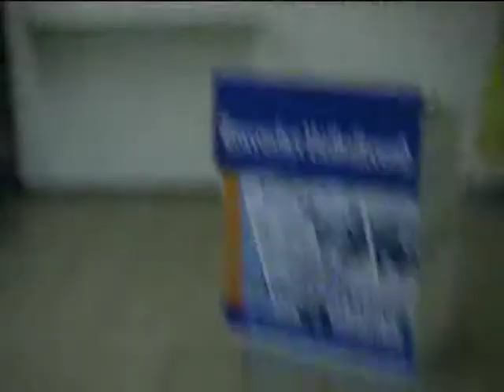Breakdance Wittlich | SuisideSpins | Haus der Jugend | 2002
Das Haus der Jugend in Wittlich ist seit jeher in Sachen "Kulturelle Angebote für Interessierte" schwer aktiv. Aufgrund des breitgefächerten Themenkataloges und den jeweiligen, treffsicher ausgearbeiteten Konzepten, konnte die Hausleitung unter Hans Floter (Flutsch, HDJ) immer wieder eine sichere Basis für viel Eigenaktivität von kreativen Jugendlichen sorgen.

Eines dieser Projekte waren die Wittlicher Breakdancer "SuiSideSpins".

Das hier zu sehende Kultvideo der Breakdancer entstand im Winter 2002 und kam aufgrund der Idee zustande, dass man doch den Breakdance "zu den Menschen" bringen könne. Einfach so in irgendwelchen Alltagssituationen, an bekannten Locations in der Stadt hineingehen und ab dafür: Breakdance liefern!